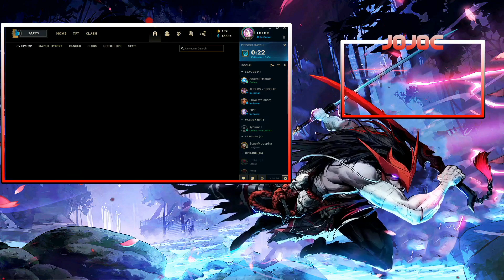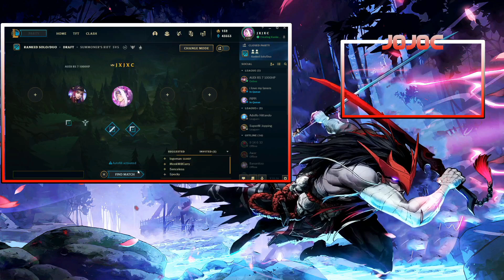Πρώτο game YONE και τους ξεφτίλισε! - J0J0C ft. Dom1nant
ENEBA.com - αγοράστε εύκολα και γρήγορα games (PS4, Xbox, PC)! Χρησιμοποιήστε το κωδικό EasyBusy για 3% ΈΚΠΤΩΣΗ!
Εκπτώσεις σε όλα τα LEAGUE of LEGENDS game points με το κωδικό EasyBusy!

SUPPORT CREATOR CODE: DOM1ZERA